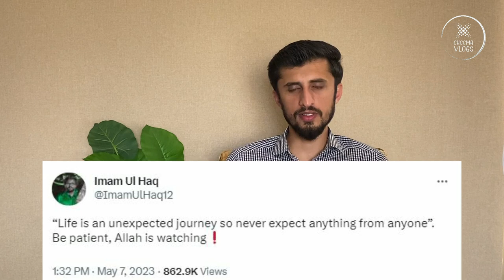Series won by 4-1 | Iftikhar Ahmed Brilliance | Imam's tweet | Babar vs Shoaib Jatt | cheema vlogs